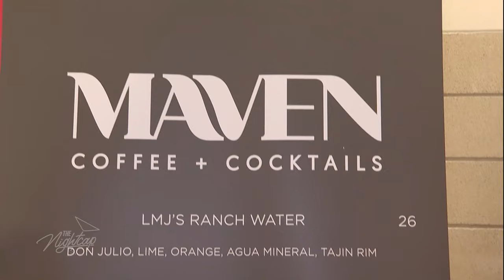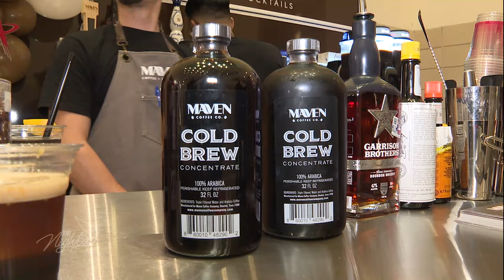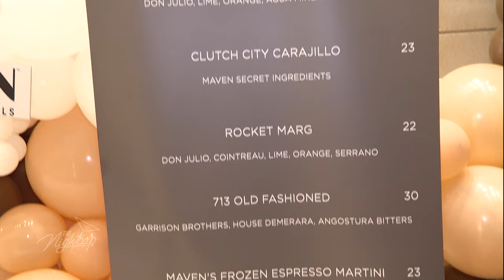Ho to Husband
Tonight, we're digging into a provocative question: "Once a ho, always a ho?" Author C.B. Ellington joins us to spill the beans on his journey from a wild lifestyle to personal growth beyond just the bedroom. And that's not all—sex therapist Ty Lerman is here to share insights on setting boundaries and values in relationships. Get ready for a chat about personal evolution and keeping things real in the complex world of connections.